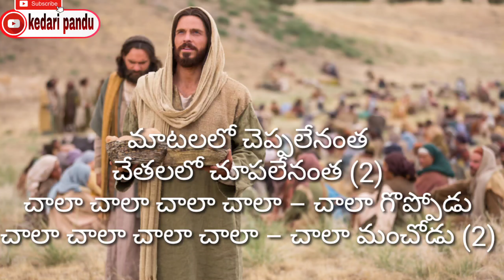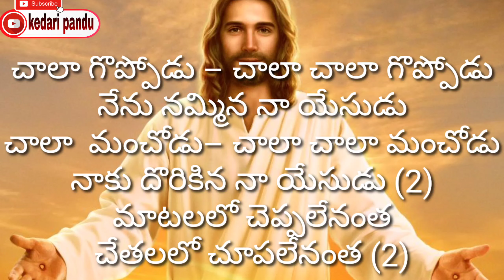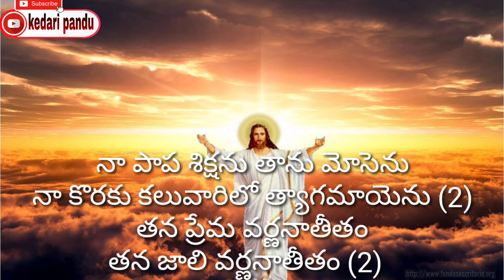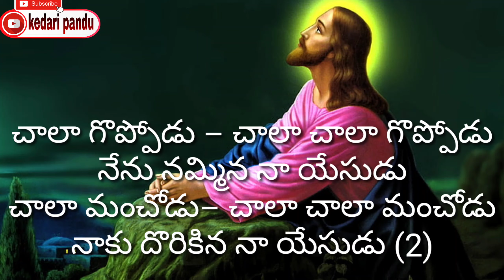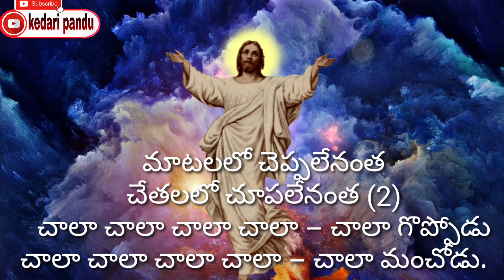//chala goppodu-chala chala goppodu//చాలా గొప్పోడు – చాలా చాలా గొప్పోడు//Jesus Telugu songs//